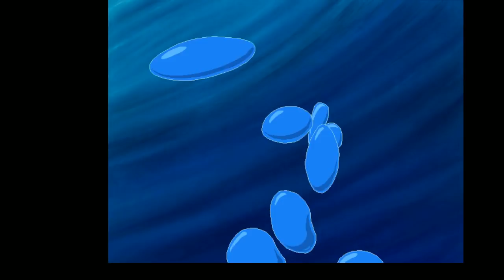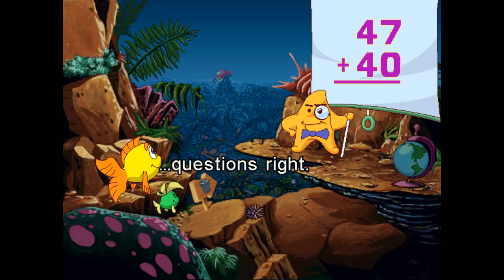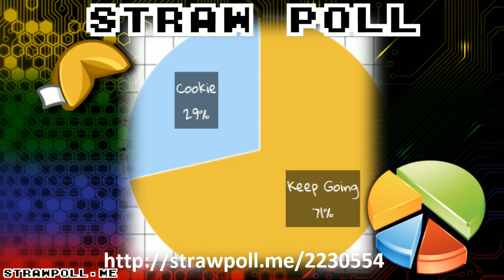Freddi Fish & The Slow Descent Into Madness - Livestream Highlight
(Headphone User Warning) When I stream weekly on Twitch, co-commentators get to suggest games for me to play.  Lucahjin likes to see how ridiculous she can make the suggestions before I stop letting her suggest games.  This is one such example.